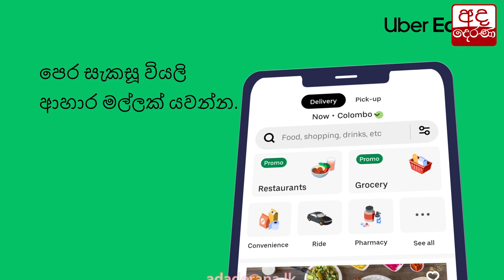22 ගැන මත දෙකක්..